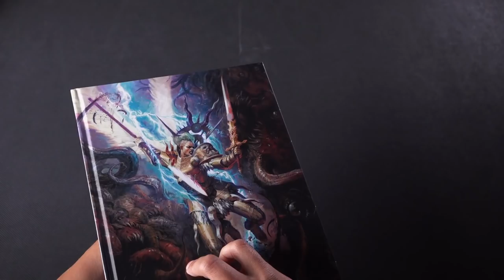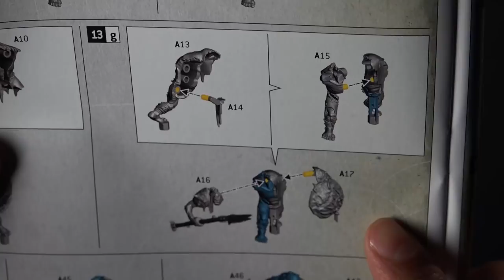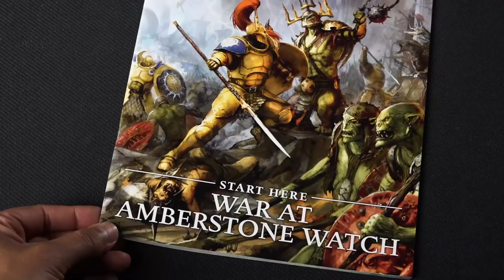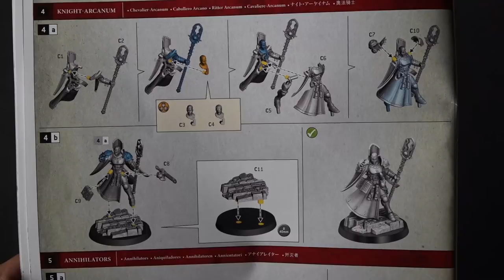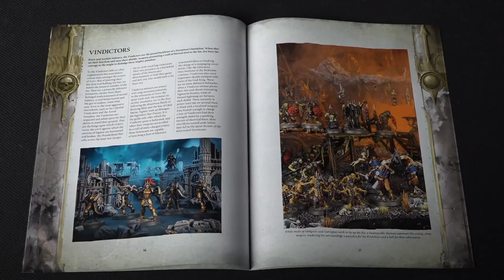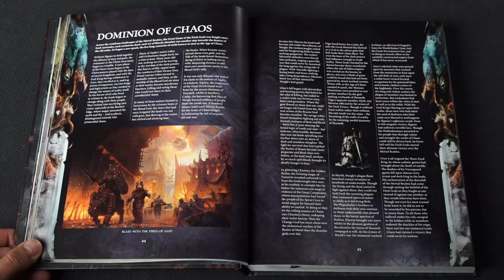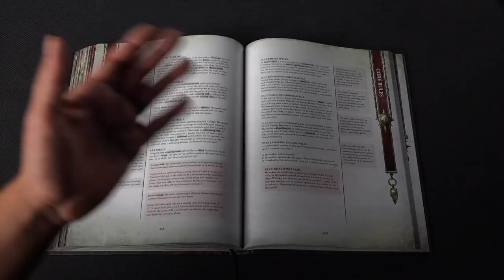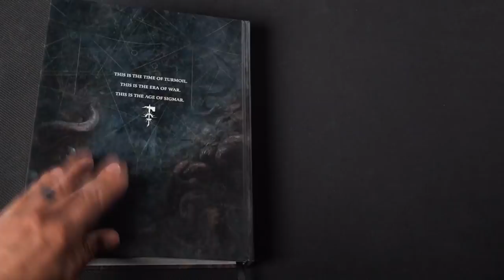DOMINION Unboxing | NEW Warhammer Age of Sigmar Box Set (3rd Edition)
Dave breaks open the Age of Sigmar Dominion box set, showcases the new Stormcast and Kruleboy models, and dives deep into the new rulebook. He goes over the lore, the rules, the missions, and most importantly, the new models in hyper fast-paced detail.

A big "thank you" to Games Workshop for sending us this box set for free for us to check out!

Ontario (Canada) Prevention Services Guidance on Health and Safety for Television, Film and Live Performance Sector during COVID-19.